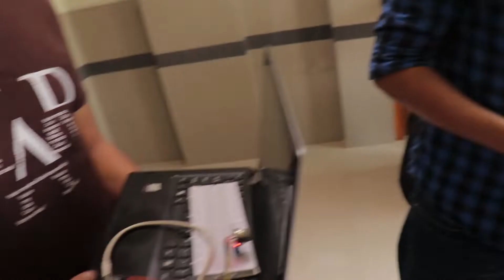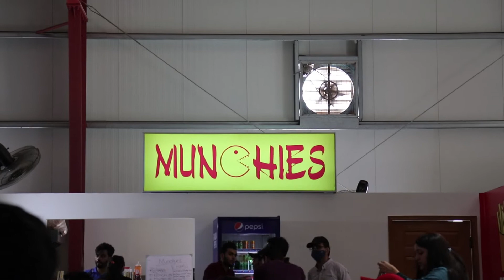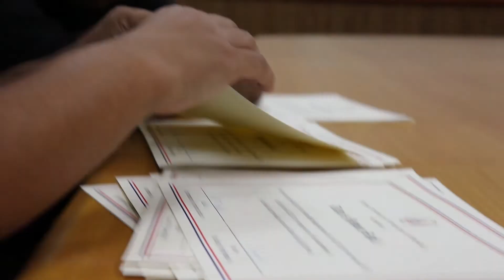Finally iTS OVER | Halaat Update 6.0 | Abdullah Tariq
or yoon hamari degree ikhtataam ko pohnchi :)

0:00 Recap
0:45 ceremony
1:20 projects
1:50 last week
2:20 new cafe
3:11 exams
4:09 aagy ka kya plan
5:15 Honor Rolls
6:36 Outro